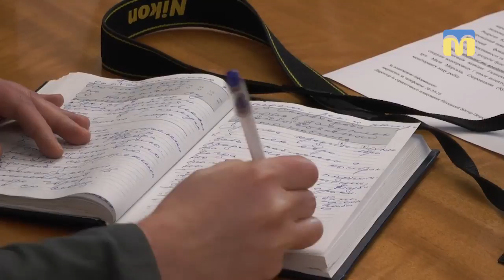Реконструкція будівлі грабельної та прийомної камери очисних споруд каналізації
Миколаївці питимуть якісну очищену воду. Про це йшлося на зустрічі представників комунального підприємства “Миколаївводоканал”, Миколаївської міськради та делегації Європейського Інвестиційного банку. Європейські банкіри приїхали проінспектувати, як втілюється проект «Реконструкції будівлі грабельної та прийомної камери очисних споруд каналізації».